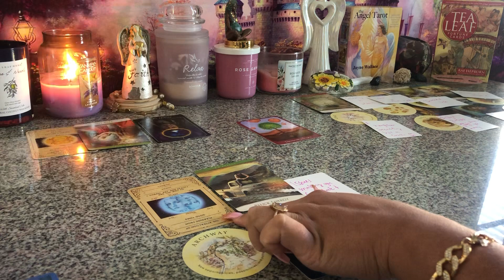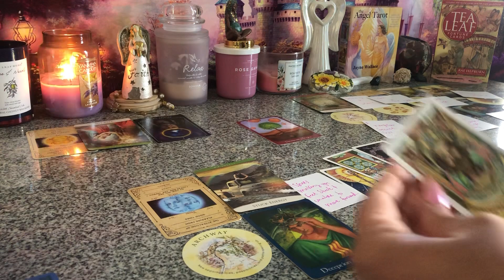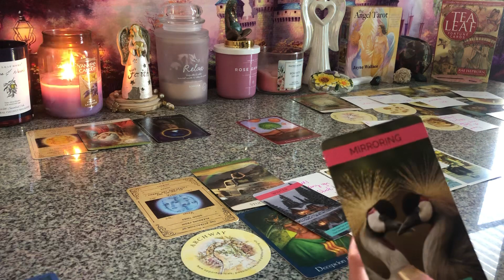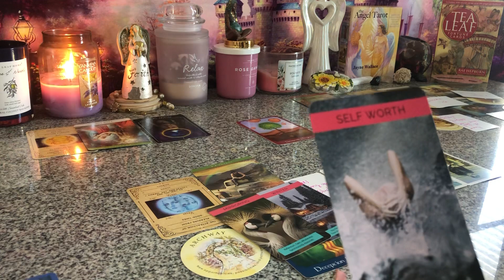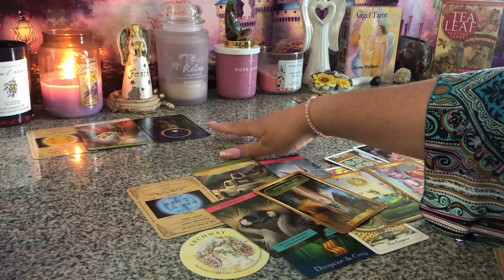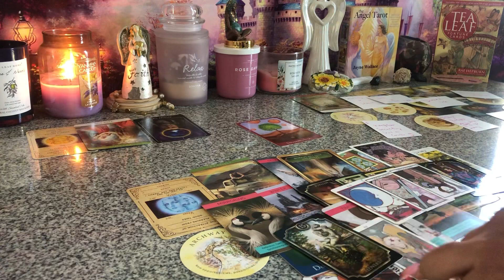💔😤THEY TRYNNA CALCULATE MORE WAYS TO DECEIVE YOU, KEEP YOU STUCK & BLOCK UR PATHWAY..SMFH👎